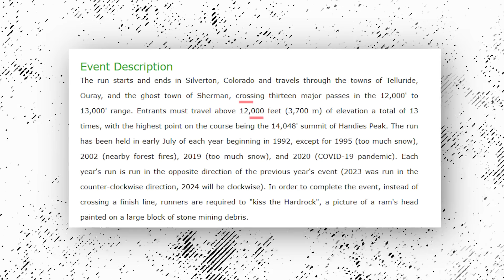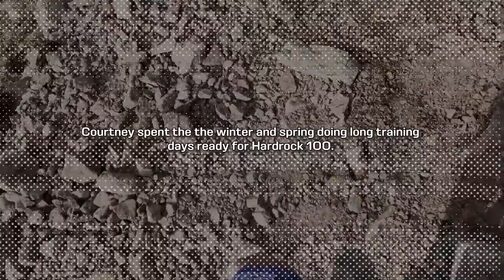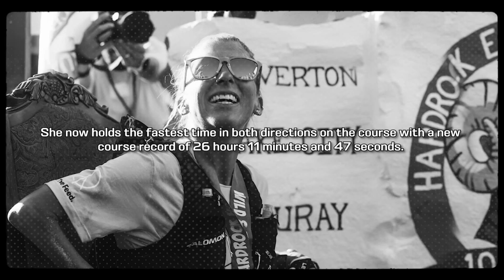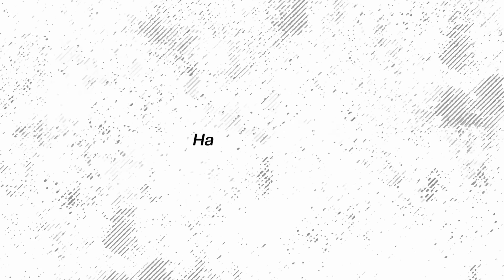Courtney Dauwalter returns to Hardrock 100 | Inside Track S2 EP4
Follow Courtney Dauwalter's preparation as she returns to Hardrock 100 for a third time and get a behind-the-scenes look into her race performance.